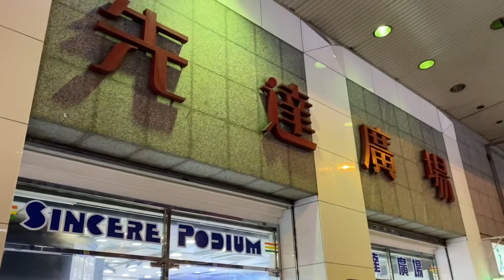Hong Kong Skill - Swift Mobile Phone Repair @Sincere Podium 香港技藝 - 手機快速修理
Hong Kong Skill - Swift Mobile Phone Repair @Sincere Podium